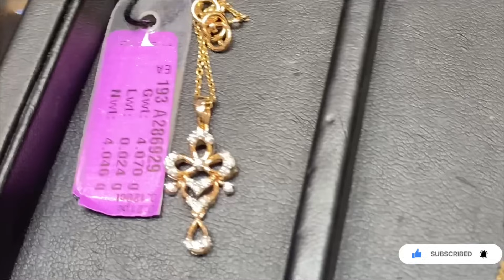GRT Shopping Vlog-2 | 16 to 23 grams gold necklace collection | Diamond Pendants & Rings | Gold Stud